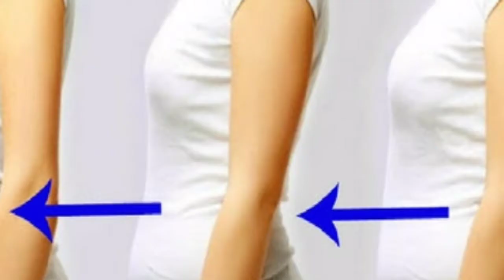Bukan olahraga, ini 4 cara mengusir lemak secara alami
haloo Sobat sehat kembali lagi di channel Didi history Nah di video kali ini saya ingin membahas tentang Bukan olahraga, ini 4 cara mengusir lemak secara alami menurut penelitian Lo yaaaa..

simak terus sobat. dan dukung channel ini

ketika kita sehat kita bisa bebas ngakuin apa aja...

Didi history